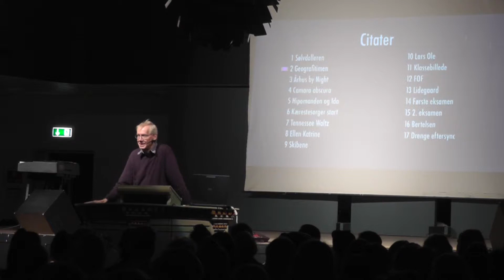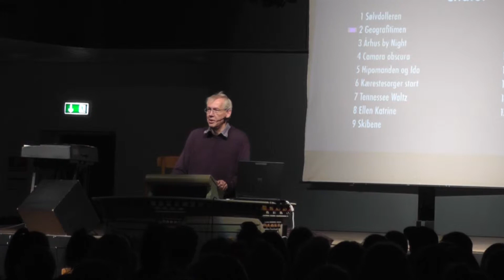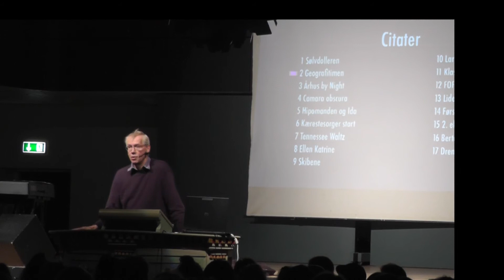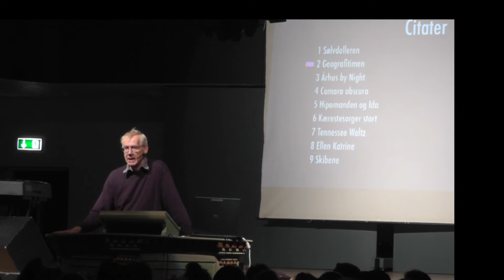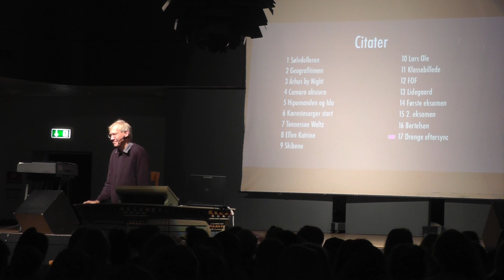Fællestime med Niels Malmros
Filminstruktrøen Niels Malmros besøgte Horsens Statsskole den 1. oktober 2013 og gav et foredrag spækket med anekdoter og filmklip fra en lang karriere som en af Danmarks mest anerkendte instruktører. Se glimt fra foredraget her.